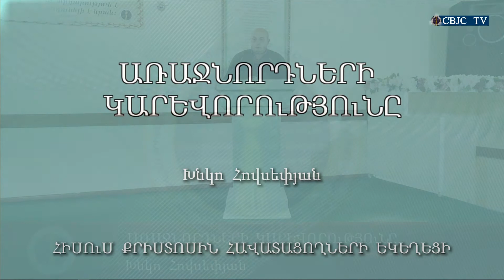HQ467-25.10.2020 Առաջնորդների կարևորությունը / Arajnordneri karevorutyuny - Խ. Հովսեփյան